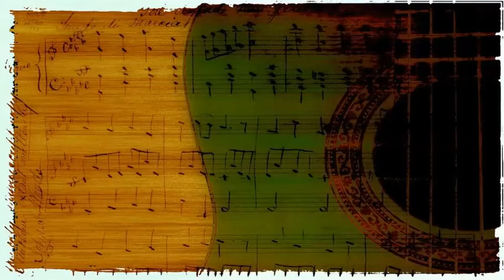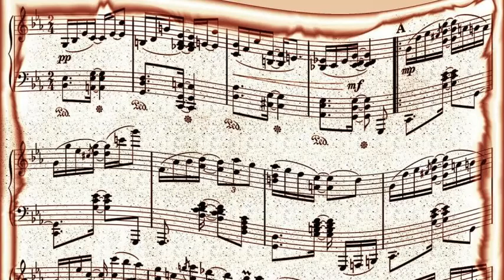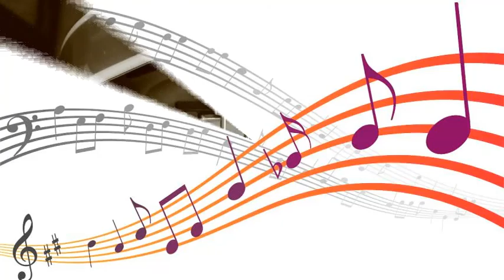Les Brown & His Band of Renown - Girl of My Dreams